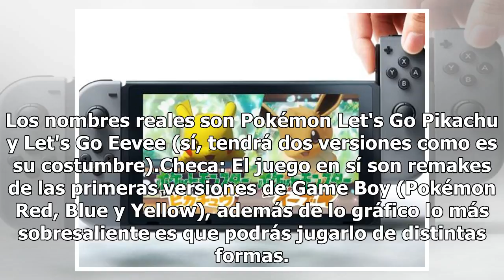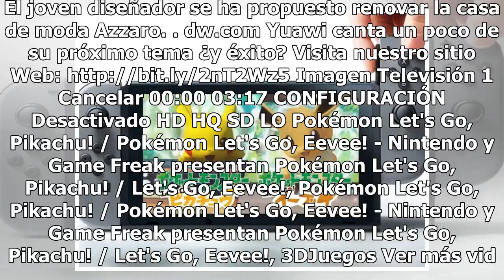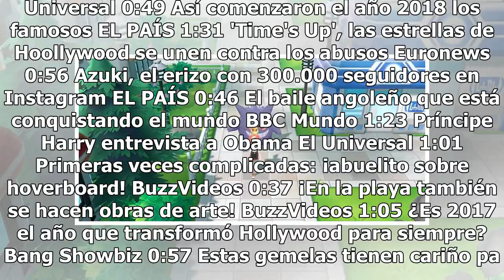Pokémon en Switch: Finalmente Nintendo reveló cómo se jugará